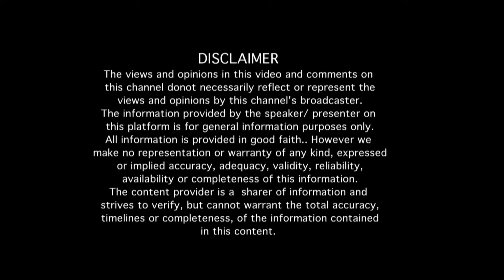"ತುಂಬಾ ಅಚ್ಚುಕಟ್ಟಾಗಿ ಸಮೃದ್ಧಿಯಿಂದ ಬೆಳೆದ ಬಾಲ್ಯ ನನ್ನದು" ನಟ ಶಿವಧ್ವಜ್ ಶೆಟ್ಟಿ ಅವರ "ನೂರೊಂದು ನೆನಪು" (ಭಾಗ 1)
"ತುಂಬಾ ಅಚ್ಚುಕಟ್ಟಾಗಿ ಸಮೃದ್ಧಿಯಿಂದ ಬೆಳೆದ ಬಾಲ್ಯ ನನ್ನದು"  ನಟ ಶಿವಧ್ವಜ್ ಶೆಟ್ಟಿ ಅವರ "ನೂರೊಂದು ನೆನಪು" (ಭಾಗ 01)
Interview with actor, producer, director and National Award winner  Shivadhwaj Shetty (Part 01)

EDITOR : Venkatesh.S
NOORONDU NENAPU MUSIC : Abhiman Roy
NOORONDU NENAPU LYRICS : Raghuram